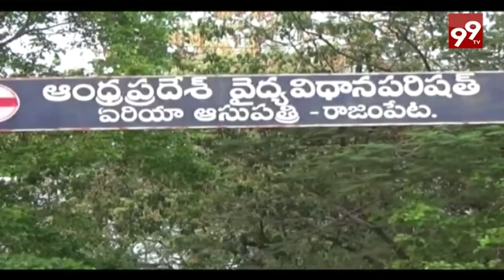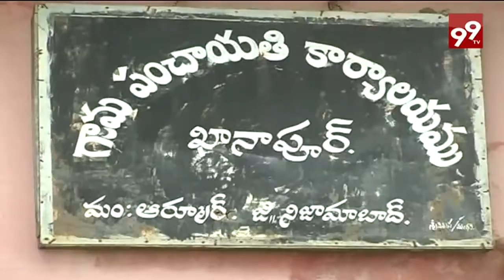9PM NEWS 6 SEP 2016